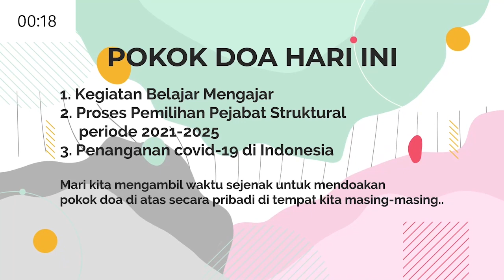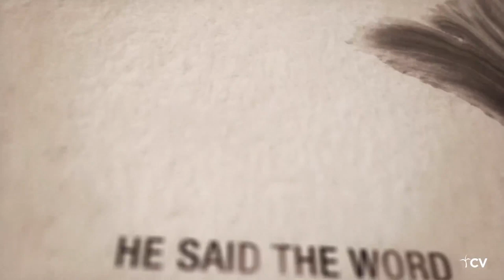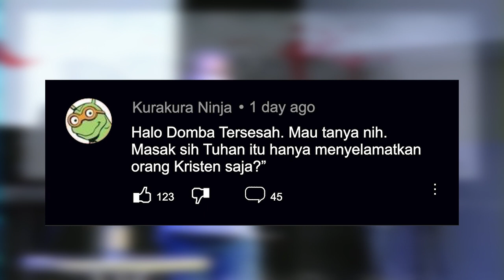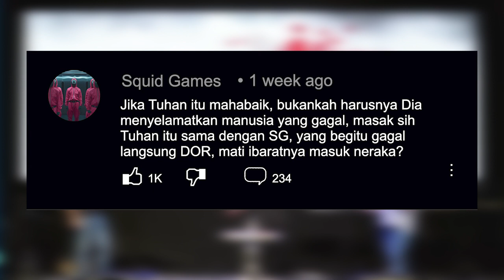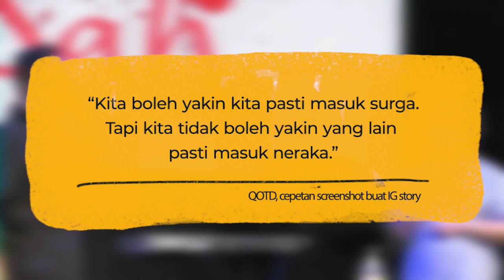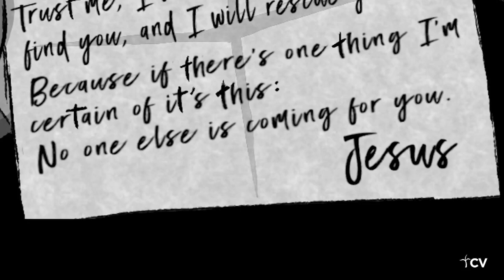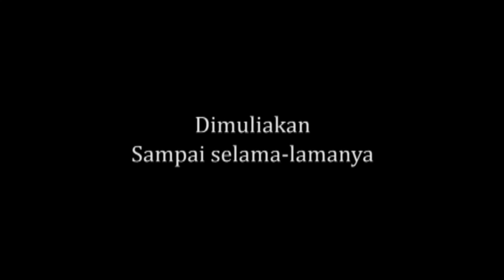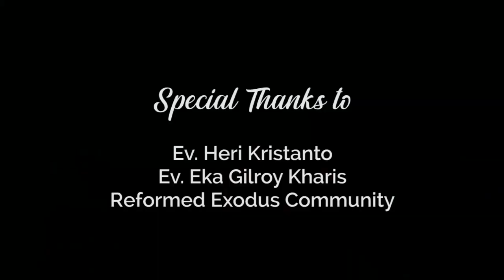In(clusive) Jesus - Ezra Iskandar, S.E., M.A., Th.M. & Samuel Soegiarto, M.Th.